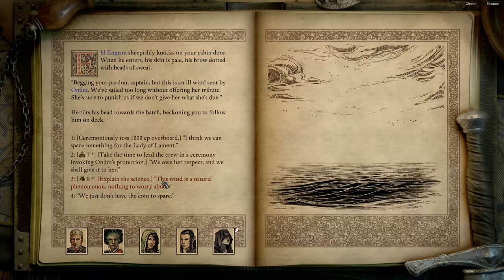Pillars of Eternity 2: Deadfire - Josiah Plays! - Part 34 [Blind] [1080p] [Twitch Stream]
Welcome to my fifty-third Let's Play series, in which I'll be playing and commentating on Pillars of Eternity 2: Deadfire, the brand-new 2018 isometric real-time-with-pause tactical, story-based role-playing-game by Obsidian Entertainment.  This game is the sequel to Pillars of Eternity, which I also played through on this channel, and is inspired by and very similar to the old, classic Infinity Engine games made by Black Isle Studios, such as Baldur's Gate, Icewind Dale, and my personal favorite of all-time, Planescape: Torment.

This will be a full, uncut, blind playthrough.  The game is set on Classic difficulty.  Expert mode and Trial of Iron mode are not enabled.  My main character for this playthrough is a female Pale Elf Mystic (Ascendant Cipher / Priest of Eothas) from The White That Wends.

I'm playing and streaming at 1920x1080 resolution.  All videos are recordings from a live stream on Twitch, using Open Broadcaster Software.

"Pillars of Eternity" Pillars Eternity "Pillars of Eternity 2: Deadfire" Deadfire "Let's Play" Let's Play LP Playthrough Walkthrough Gameplay "Obsidian Entertainment" Obsidian Fig RPG "Role-Playing Game" Role-Playing Isometric "Real-Time With Pause" Tactical Story-Based "Infinity Engine" "Female Protagonist" "Female Hero" "Pale Elf" Cipher Priest Eothas Mystic "Josiah Plays!" Josiah Games "Video Games" PC Gaming "PC Gaming" "PC Games" Twitch "Live Stream" Stream